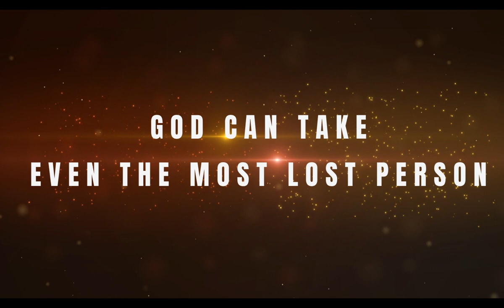ONE IN A MILLION WITH GAIL MILLER!!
Full Interview coming soon!! This is one you won't want to miss!